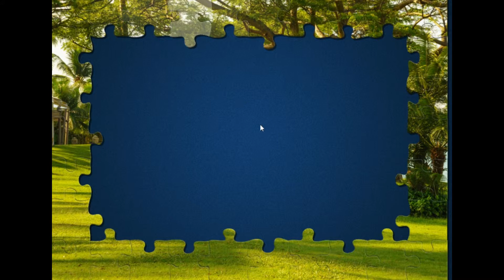Park Paradise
relaxing, park ambience, music